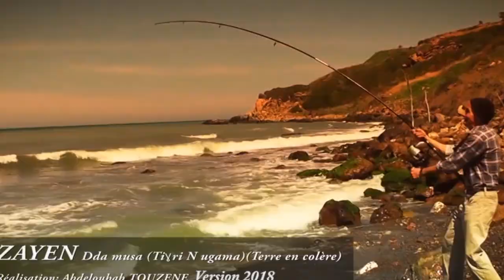Zayen et Cherif Hamani